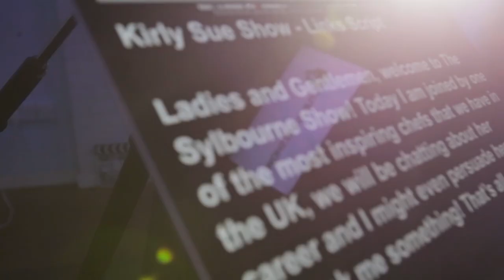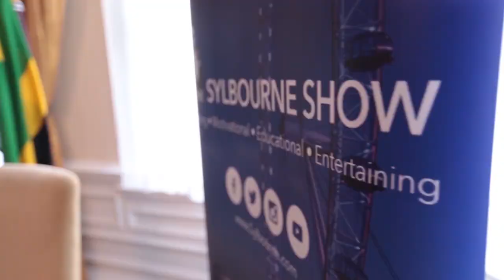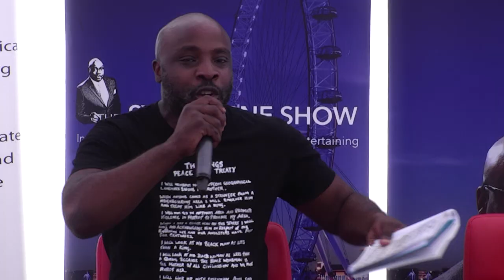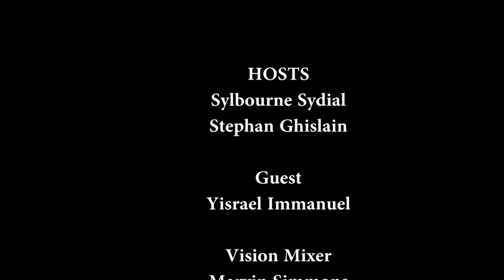THE KINGS PEACE TREATY || YISRAEL IMMANUEL || SylbourneTV||26.08.18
Yisraell Immanuel –  on the Kings Peace Treaty

Solution Oriented Summit (SOS) in the Park
“Tackling knife and gun crime in our community let it not be our legacy”

Date:   5th August2018
Venue:  Address: Crystal Palace Park, The Terrace, Anerley Road, London  SE20 8DT
OBJECTIVE
"Solution Oriented Summit " (SOS) is convening the second of  many summit to be a part of the solution